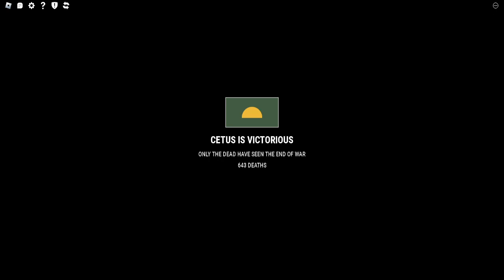Roblox CENTAURA | Fighting for CETUS! | Prepare the Canons! | To the Trenches!